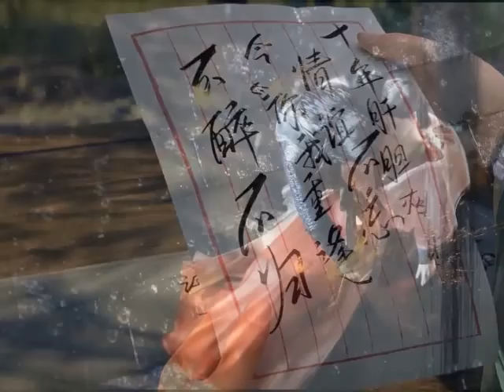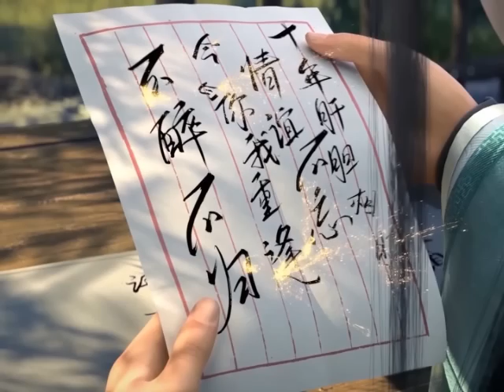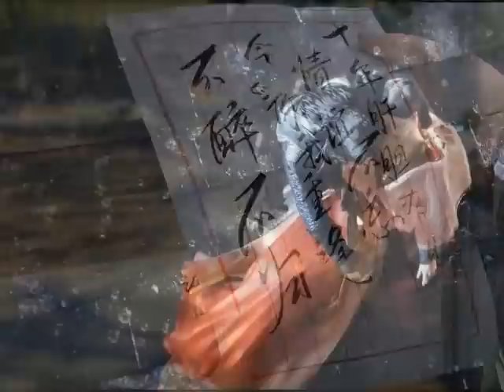มหายุทธทลายสวรรค์ ตอนที่5259-5260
นิยาย